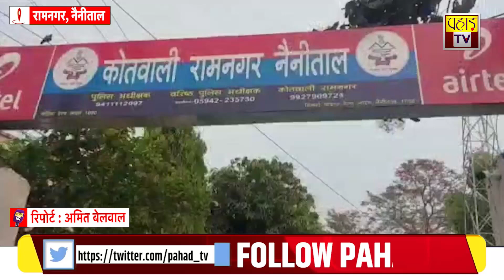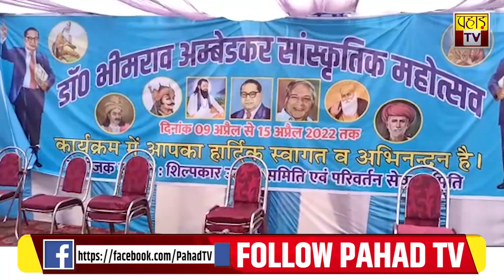देखिए दिन भर की तमाम बड़ी ख़बरें सिर्फ़ पहाड़ टीवी पर । Pahad Tv